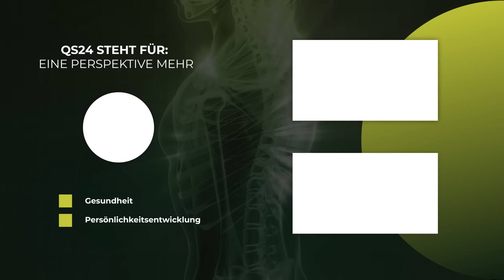Sexualität aus energetischer Sicht | Prof. Dr. Thomas Petschner | NaturMEDIZIN | QS24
In diesem Gespräch geht es mit Professor Dr. Petschner und Moderatorin Corina Klein um die Bedeutung von Sexualität aus energetischer Sicht. Wie haben wir bisher gelernt, Sexualität zu leben? Was suggeriert uns die Pornoindustrie? Durch eine veränderte Sichtweise, kommt es zu einer tieferen Begegnung in der Partnerschaft und dies kann auch Auswirkungen auf unsere Persönlichkeitsentwicklung haben.

Professor Dr. Petschner arbeitet international als unabhängiger Berater für Unternehmen, Regierungsorganisationen, Gesundheitseinrichtungen und die Medizinproduktebranche. Er ist auch Mentor und persönlicher Coach für Politiker, Leadership, Schauspieler und Personen des öffentlichen Lebens.

Als motivierender Redner und inspirierender Dozent verändert er die Art und Weise, wie seine Seminarteilnehmer ihr eigenes Wohlbefinden sehen und ihre Lebensqualität auf körperlicher, mentaler, emotionaler und spiritueller Ebene definieren. Seine weitere Leidenschaft neben der Gesichtsdiagnostik, Quanten-Medizin, erneuerbaren Energiequellen und Umweltschutz, gilt der Umsetzung von Spiritualität, Mitgefühl, Humor und Kunst im Gesundheitswesen, Wirtschaft und Politik. In seinem TEDx-Talk teilt er die intimen Momente, die die Arbeit von Clown-Doktoren und die von ihm entwickelte und global etablierte akademische Ausbildung zum „Medical Clown“ so bedeutsam machen.

Für seine „bahnbrechende Forschung“ im Bereich der Integralen Diagnostik, „herausragende Leistungen“ in der Präventionsentwicklung und „Verdienste für die Menschheit“ bei der Verschmelzung verschiedenen medizinischen Richtungen in einen holistischen System, wurde er mehrfach von bedeutenden Institutionen ausgezeichnet.

▬ Zu Gast ▬▬▬▬▬▬▬▬▬▬▬▬▬▬▬▬▬
Prof. Dr. Thomas Petschner, transdisziplinärer Wissenschaftler, Präventologe, Forscher, Künstler, Altruist
Sendungsnummer: Nhol_221125-S1_petschner

Prof. Dr. Thomas Petschner

Links:
Face Discovery Ltd.

Institute for Integrated Diagnostics Ltd.